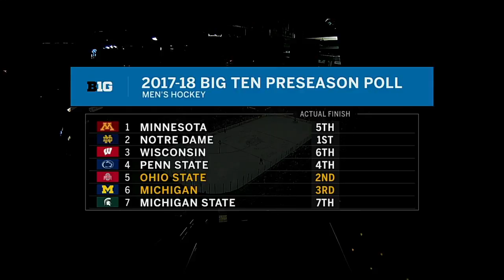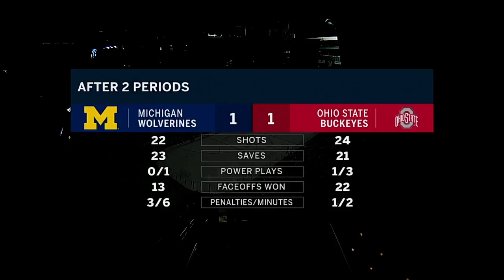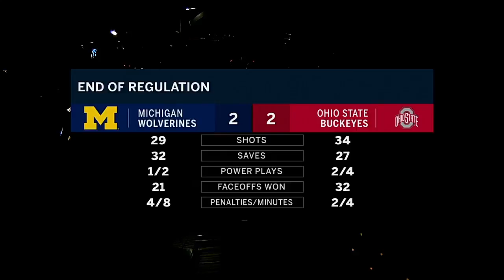Michigan v Ohio State NCAA Men's Ice Hockey March 10, 2018